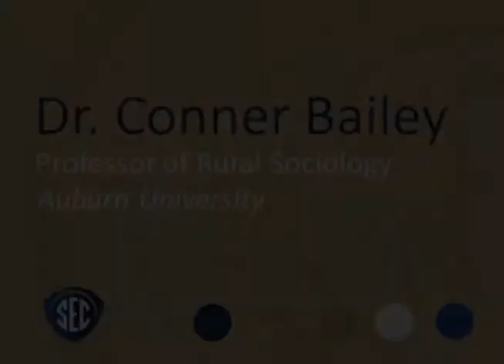Dr. Conner Bailey, Auburn University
2013 SEC Symposium - Impact of the Southeast in the World's Renewable Energy Future
Talk Title: "Stakeholder Engagement & Rural Development Potential of Wood Based Biofuels in the Southeastern U.S."